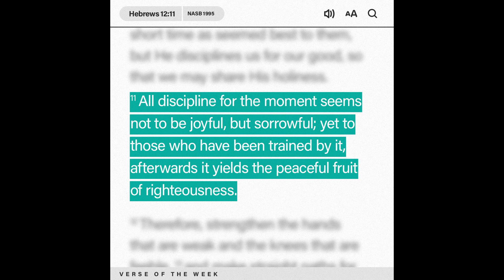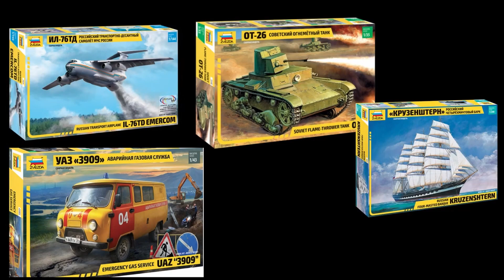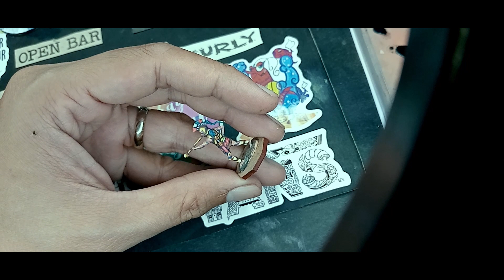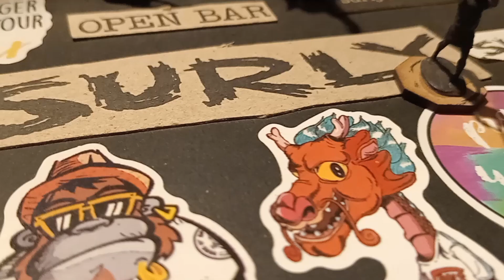Part 3 AHOO AHOO Serye - Simulan natin Pintahan ang NMM Spartan Fig 3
ang figure na ito ay from Zvezda 1/72 scale

Available now on my shopee store and Tiktok

Classical Violin

Images: Don Suratos

Video: yt5s.io-Free Vintage Kodak overlay effect 4k (60fps).mp4
yt5s.io-Zvezda_ a quick overview.mp4